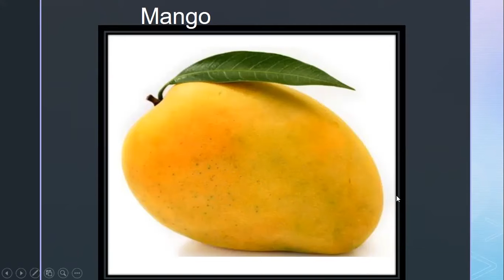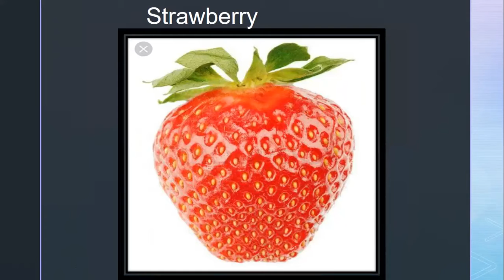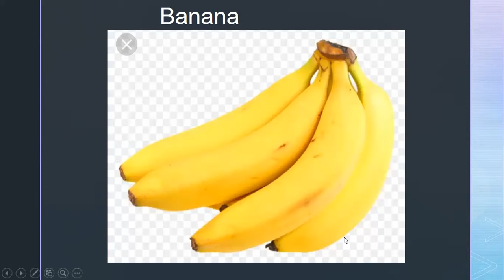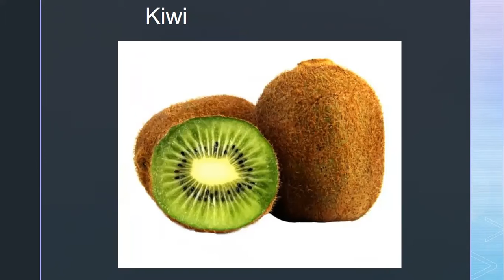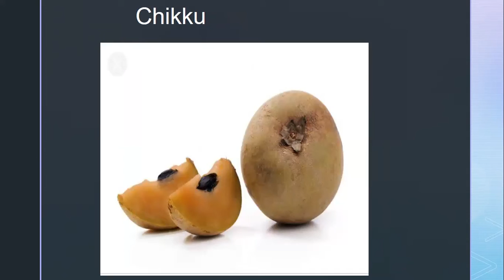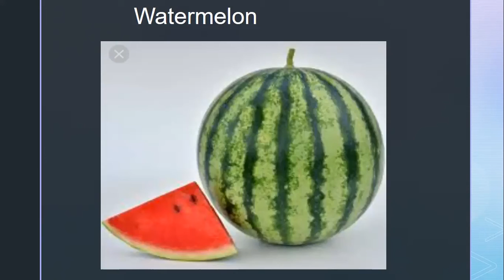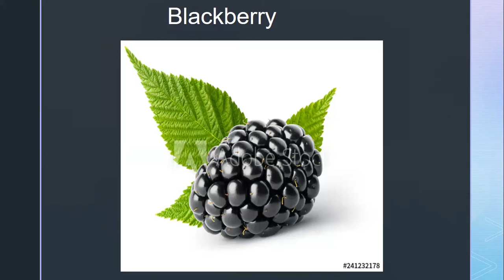Introducing fruits part 1